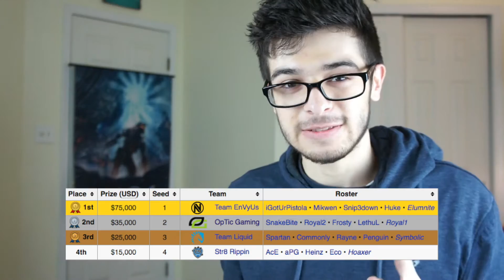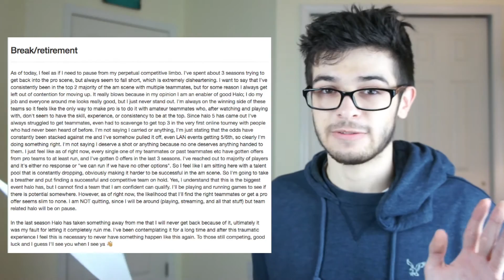HCS Rumors, ROSTERMANIA, Ninja's retirement, Montage (I'm Back)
I know it's been FOREVER guys, but I'm finally back from school/work and whatnot and plan to start making videos again. In this video I do a quick recap of everything I missed covering from the Pro League and things that are hot right now (including Rostermania - aka team speculations for this season). Please like if you enjoyed and comments are always appreciated! Rumored teams listed below:

(Pro Teams)
1. Team EnVyUs - Mikwen, iGotUrPistola, Snip3down, Huke
2. OpTic Gaming - SnakeBite, Royal2, Frosty, LethuL
3. Team Liquid - Rayne, Penguin, StelluR, Eco
4. Str8 Rippin - AcE, APG, Heinz, Renegade
5. Luminosity Gaming - eL TowN, Victory X, Ninja, TriPPPeY
6. Evil Geniuses - Lunchbox, Roy, ContrA, PreDevoNator
7. Enigma6 Group - bubu dubu, Shooter, Shotzzy, Falcated
8. Team Allegiance - Spartan, Commonly, Suspector, Danoxide

(Amateur)

9. ??? - Naded, Cratos, Str8 SicK, Nemassist
10. Pnda Gaming - Cloud, Gabriel, Brainstorm, V t3ct9
11. RyaNoob and friends - RyaNoob, Prototype*, DasTroyed, BabyJ
12. 2gre's Daycamp - OGRE2, Articc, Saiyan, cClaim